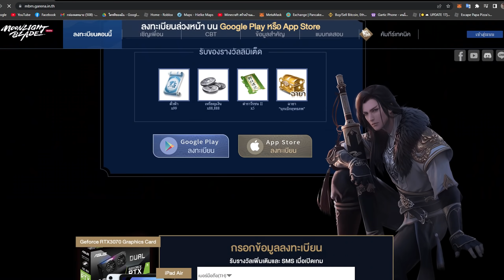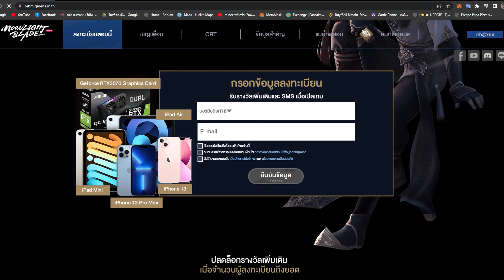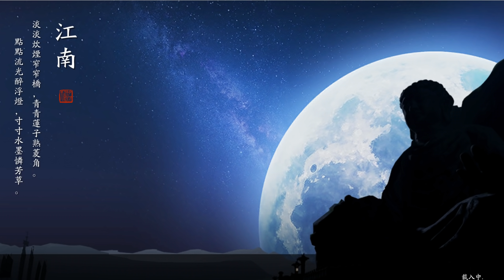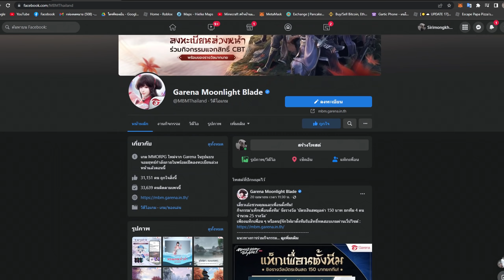Moonlight Blade เป็นเกมที่สนุกและภาพสวยม๊ากมากก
วันนี้ผมจะมาเล่นเกม Moonlight Blade เป็นเกมที่ผมชอบมากๆและภาพยังสวยอีกด้วย

อย่าลืมไปลงทะเบียนก่อนใคร
ลิ้งค์ลงทะเบียนล่วงหน้า
ลงคลิปทุกวัน อังคาร พฤหัสบดี เสาร์ อาทิตย์